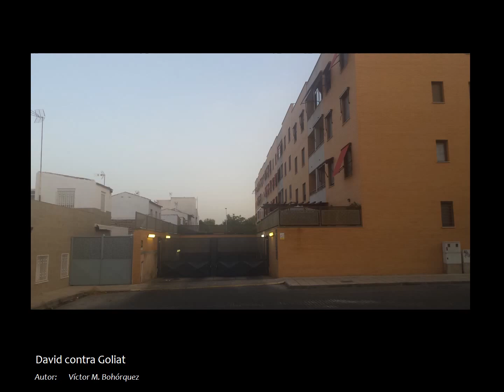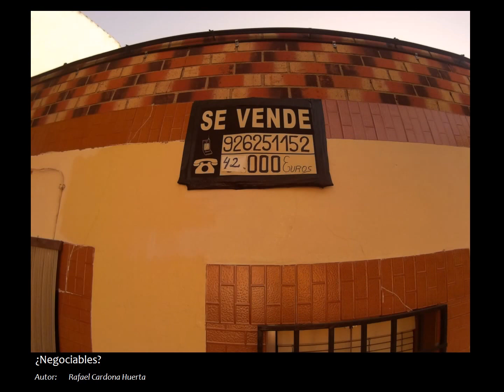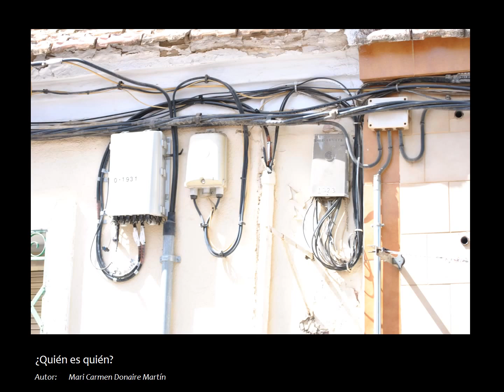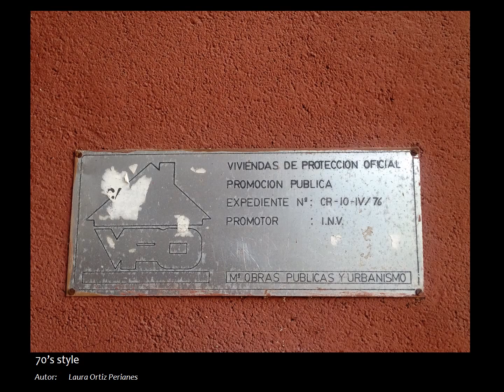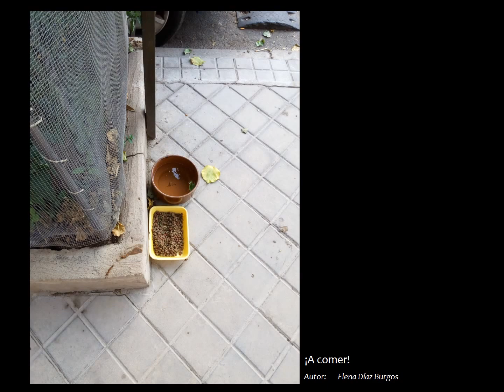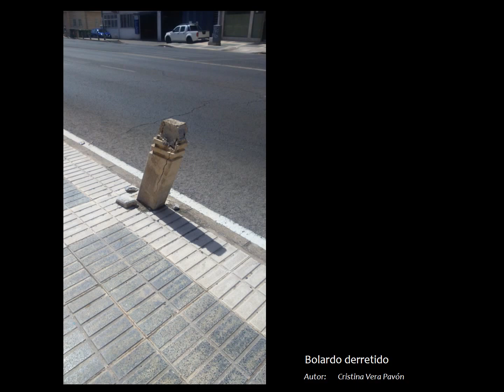Visiones del Barrio del Pilar de Ciudad Real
Fotografías de los alumnos de 4º del grado en Ingeniería Civil y Territorial de la UCLM que en el curso 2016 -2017 afrontan un proyecto sobre la regeneración urbana del barrio